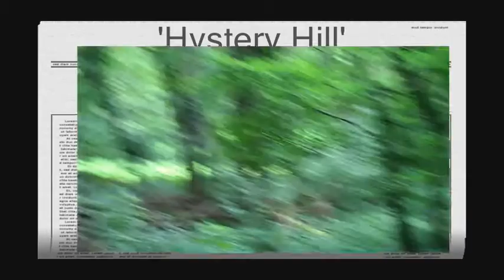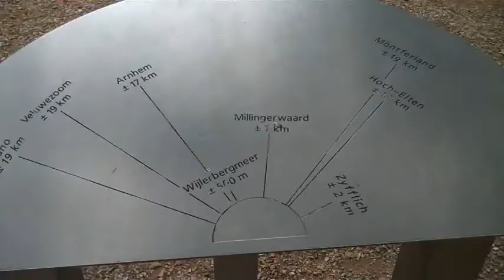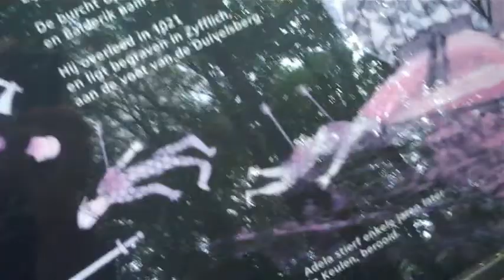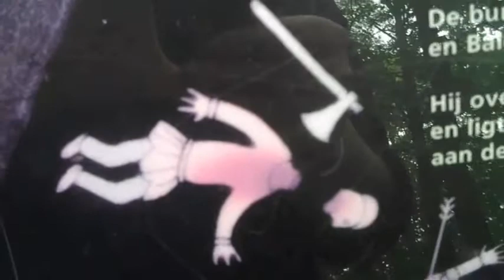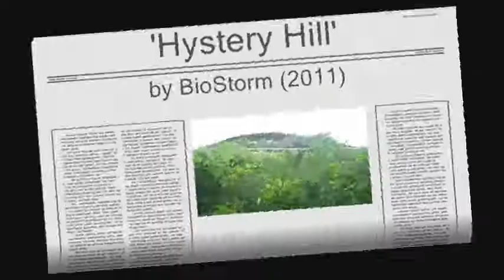BioStorm - 'Hystery Hill' (2011)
Earlier this year it was a style I had not in my collection yet. Inspired by the drum and bass sound. Spinning it my way of course. And for the first time trying to make a video-clip for a track.

The video was recorded in Ubbergen on a location called the 'Devil's Hill'. Thought that would be appropriate ;) In the year 1000 A.D. there was a castle on top of it made of wood. Also sparking imagination.

About the track. I had been working with sampled breakbeats a while, the same goes for techno-sounds and basslines. But this time I tried to use as little samples as possible, making the patterns myself. Curious where it would bring the track.

Soon I had the sound I wanted, but over time the track grew into the energetic uptempo track I had in mind. I decided to release this version here, realizing the game of creation is one of patience :)